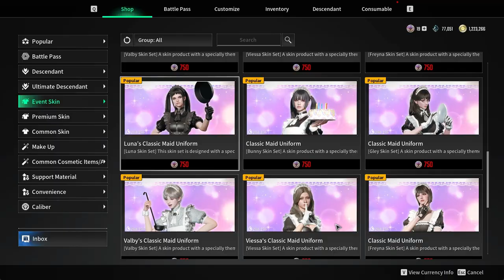The First Descendant new outfit part #2